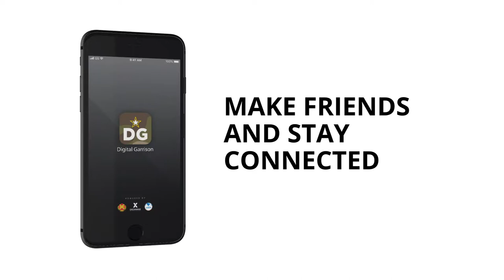Digital Garrison App Launches to Strengthen Army Communities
With a tap of a finger, Soldiers, military families and retirees can connect to their military community through a brand-new Digital Garrison app. The free app, for iPhone and Android, has launched to Army communities.